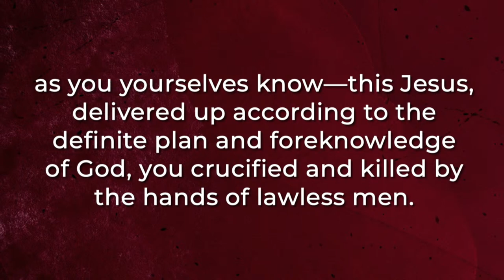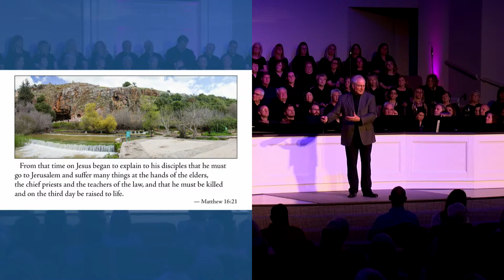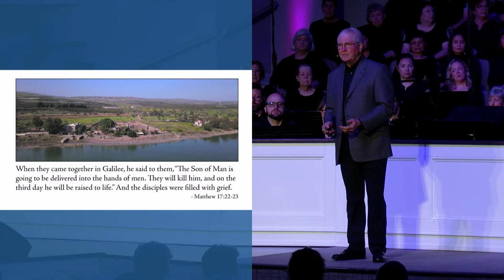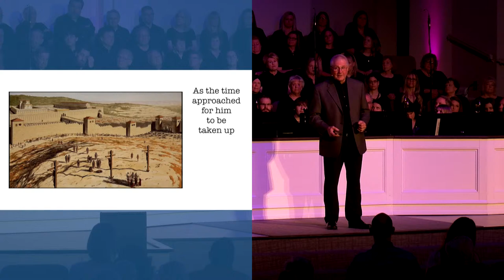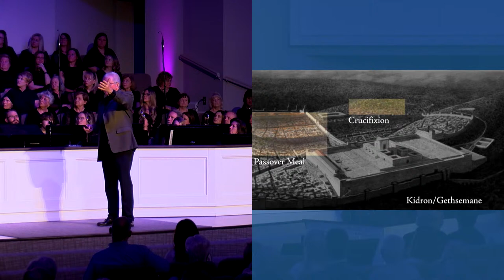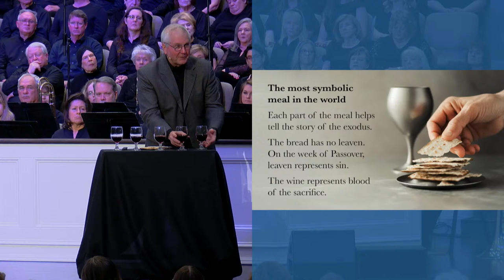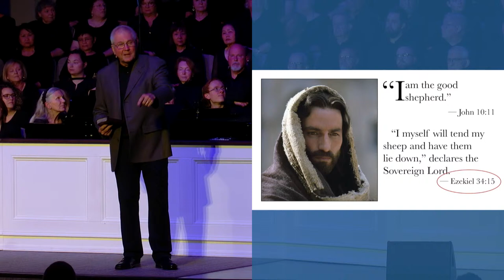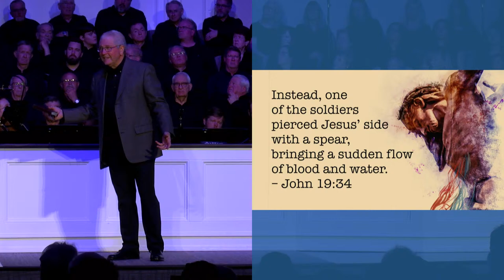Good Friday Service 2024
Welcome to Central Baptist Church, a family of faith that exists to make, mature, and multiply disciples of Jesus Christ. Join us to remember the sacrifice of Christ on the cross this Good Friday. Guest preacher, Andy Cook, delivers a message and our Central Worship Ministry leads in worship.